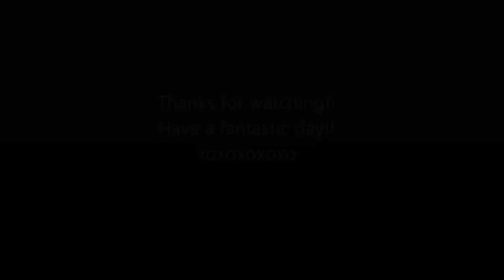Bananas All Day!